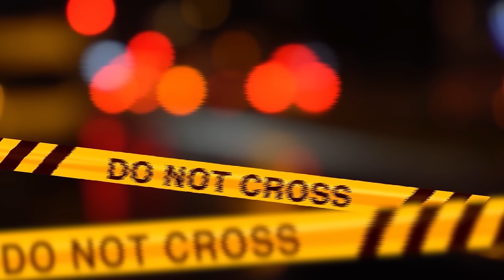"HAI DISONORATO LA NOSTRA FAMIGLIA!"